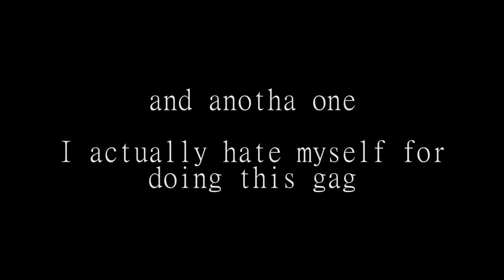Mike and Mike and sometimes Luke